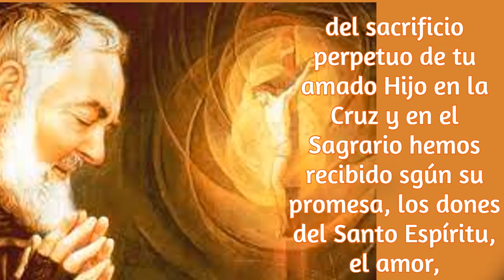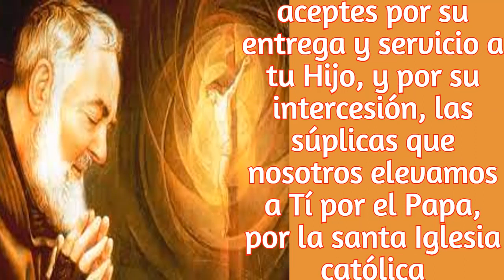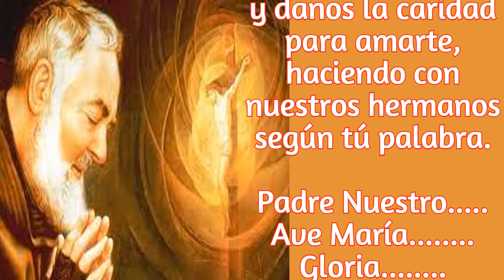CARTA DEL PADRE PIO, PARA TI, EL DIA HOY....DOMINGO 08 DE OCTUBRE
CUANDO SUFRIMOS POR ALGO, DEPENDE SOLO DE LA VOLUNTAD DE DIOS, NO DE NOSOTROS.  EL PADRE PIO, NOS ACONSEJA, CONSERVAR LA CALMA, ESTAR TRANQUILOS, Y NO PREOCUPARNOS POR EL FUTURO, YA QUE TODO SERA PARA SU GLORIA. Y LA SANTIFICACION DE NUESTRA ALMA.
NOSOTROS HAY QUE TENER SIEMPRE UNA ACTITUD HUMILDE, Y ESTAR AGRADECIENDOLE TODOS LOS FAVORES Y LOS MILAGROS QUE NOS ENVIA, SIN DISTRAERNOS EN LOS QUE NO ENVIA. SIEMPRE AGRADECIENDO ES LA ACTITUD CON LA QUE PODEMOS AGRADAR A NUESTRO SEÑOR...Y DE LOS DEMAS EL SE ENCARGA EN SU JUSTO MOMENTO.